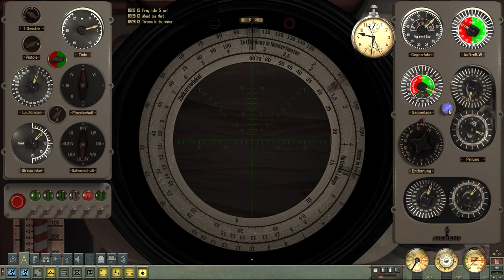Let's Play Silent Hunter 4: Operation Monsun - Patrol 2 (10/10)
After a slight whoopsie-doodle, can our capable captain bring home what remains of our crew? Alive, if possible, and not smeared all over the pressure hull?

OpsMonsun_V705
OMv705_to_V720
OMv720_Patch5
OMEGU_v300
OMEGU_v300_Patch7
DBSM_SH4
DBMS_SH4_Speech_Fix

*** If you are not already on the crew, sign up I'm going to have to be a dick and say that the form is the only way I'm going to accept signups for this LP. It's just way less of a headache.

Do you have a suggestion for a patrol target or some ridiculous challenge for me to undertake?